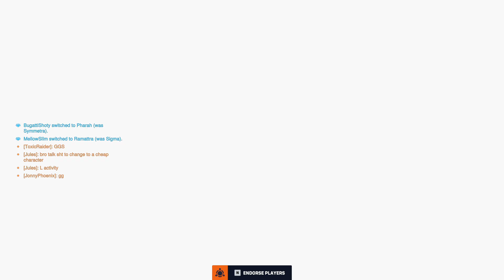The game that earned me gold weapons for Soldier 76 | Overwatch 2 Ranked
I normally play Genji, among a few other heros, but have been cranking out wins with Soldier! After this game I earned enough competitive coins to unlock his golden guns! Enjoy the video!